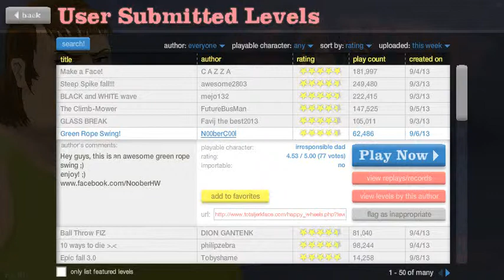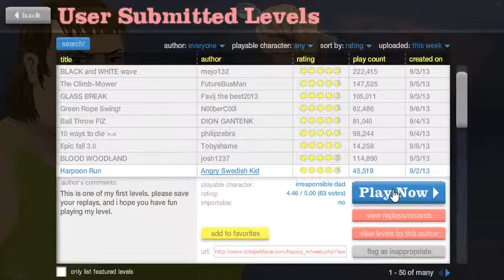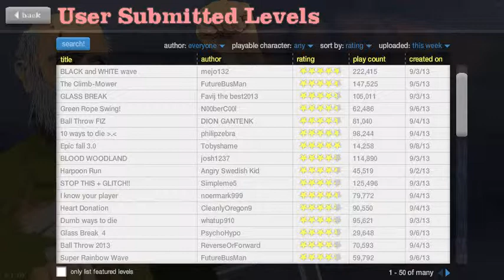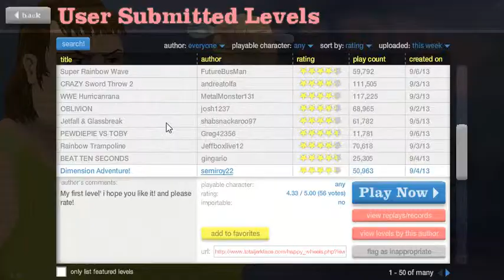Happy Wheels w/TheMKninja Ep.129 I Don't Need Legs!